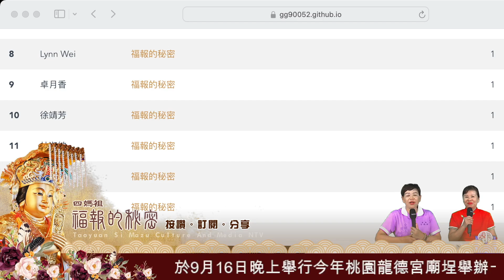桃園龍德宮｜福報的秘密EP98｜信仰貴在力行｜逆境只是過程｜影片長度:32分11秒｜四媽祖文化傳播網路電視台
水淹 四媽祖？! 身為媽祖代言人的丁宮主全身泥？二十多年前的事歷歷在目，聽宮主娓娓道來！趕緊來聽公關長介紹龍德宮即將推出許多精彩的活動！「週一晚上九點」相招來廟埕，吃月餅柚子、聽笑話、玩遊戲，等待揭曉明年遶境日期！

福氣專線：（03）313-6488